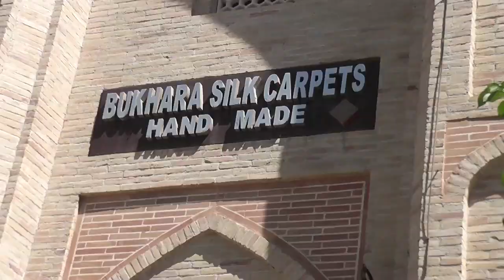Uzbekistan Cultural Discovery Tour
Our Uzbekistan Cultural Discovery Tour uncovers 3,000 years of history in a premier cultural heritage destination which is our homeland. Among the ancient surroundings of Tashkent, Khiva, Bukhara, Shakhrisabz, en route to Samarkand, our guests will discover mausoleums, mosques, minarets, and lively bazaars in Uzbek’s triad of UNESCO World Heritage cities and wonder in the ancient narrow streets. This small group tour has many departure dates for 2019  and 2020. The journey to Uzbekistan begins in Tashkent, the capital and economic center of Uzbekistan. In Tashkent, guests will explore ancient mausoleums and mosques in Old City and get a true taste of everyday life watching craftsman at work at the lively Chor-Su Bazaar. The following day guests will drive to the fairy-tale city of Khiva, one of the three historical cities of the Silk Road, to explore Uzbekistan’s open-air museum which holds unparalleled examples of Oriental architecture.

Then  guests will drive through the Kizilkum desert (red sands) to Bukhara to explore one of  the most ancient cities of the Silk Road and UNESCO World Heritage Site. In Bukhara, guests will  enjoy lunch with local families, and a folklore show featuring dancers, singers and fashion stars, visit the magnificent summer residence of last Emir of Bukhara, the Palace of Moon and Stars (Sitorai Mohi-Khossa).
From Bukhara guests will take the Golden road to Samarkand, stopping at the Gijduvan School of ceramics for an introduction to the process of producing ceramics followed by a workshop. This World Heritage Site has more than 3000 years history and was the site of the marriage of Alexander the Great. Guests will tour Registan Square, Samarkand’s main attraction and an impressive place for holding the world’s finest international music festivals. The Guests will embark on a full day exploration in ancient Samarkand, visit one of the oldest wineries of Uzbekistan and enjoy a laser show in Registan Square. They will drive to Shakhrisabz, the birthplace of Amir Temur, to visit ancient Palace "Ak-Saroy” and the Mosque Khazrati Imom and blue-tiled Kok Gumbaz. On the last full day, guests will have photo opportunities from the highest point of Samarkand, visit local bazaars and handicraft centers, and enjoy the traditional food of an Uzbek family before going to Tashkent.

for more information and tour dates